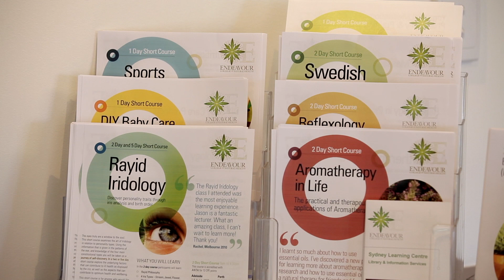08 Sydney Campus Tour YouTube HD 1080p